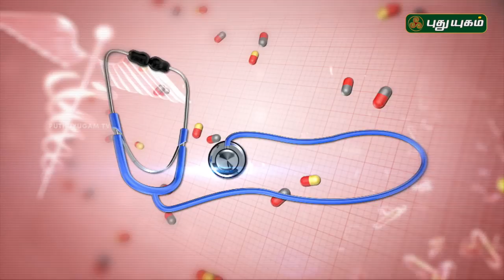உணவு, மருந்து அலர்ஜி, உஷார்! | Doctor On Call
Food allergies
Also called: food hypersensitivity
An unpleasant or dangerous immune system reaction after a certain food is eaten.

The cause of food allergies is unknown. In some cases, allergies experienced during childhood may resolve in adulthood.
Symptoms of a reaction can include digestive problems, hives or swollen airways. Severe reactions can be life-threatening.
Antihistamine drugs treat mild reactions. A severe reaction needs an injection of the drug epinephrine and emergency room care.